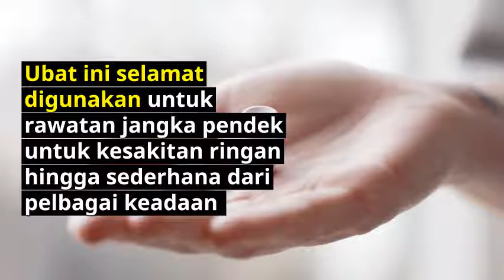Apakah itu Ponstan dan Fungsi Ponstan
Ponstan juga dikenali sebagai asid mefenamik yang merupakan nama generiknya. Ubat ini selamat digunakan untuk merawat kesakitan yang disebabkan oleh apa-apa jenis keadaan atau penyakit.

Ponstan boleh didapati di mana-mana farmasi dan anda boleh mengetahui harga pasaran ubat ini sebelum membelinya.